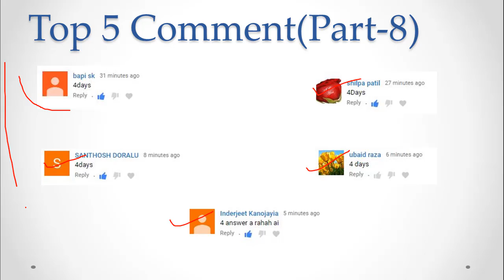Maths PRACTICE Quiz series solution video Part - 8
✪ Download the TIme and work with 2 more chapter Package Free(Currently in Hindi)